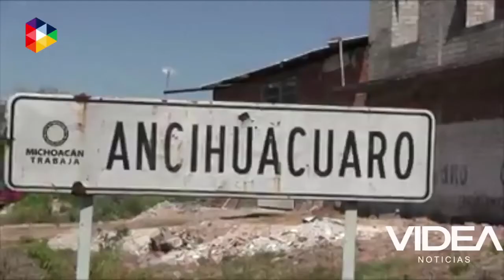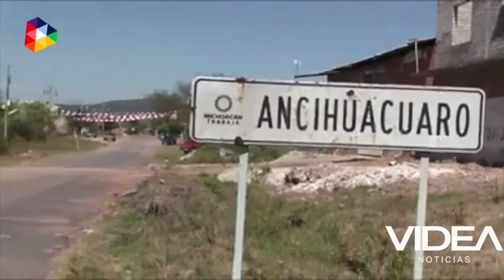VIDEA Noticias 13 Noviembre 2017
-Karla Paulina Heredia Pimentel es la nueva
Directora del Instituto Municipal de la Mujer.
-Líder de comerciantes locales opina sobre
el Buen Fin.
-Avanzan obras de construcción en el plantel
del CONALEP.
-Banderazo de arranque de la rehabilitación
de 3 km de la carretera Ancihuacuaro.
-Inicia gira de trabajo de Silvano Aureoles en
China; se reúne con el embajador de México.
-Establece Silvano Aureoles lazos de
cooperación con China.
-Acuerda Gobernador agenda para atraer
inversiones chinas a Michoacán.